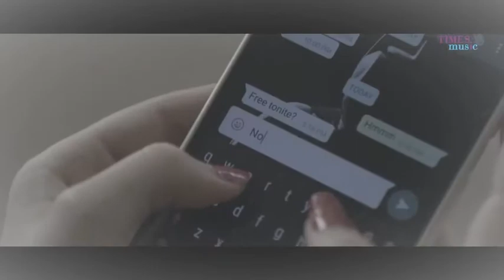Mere rashke q uamer new version